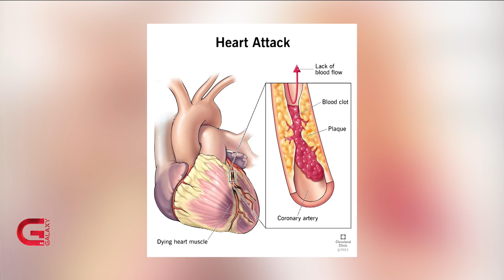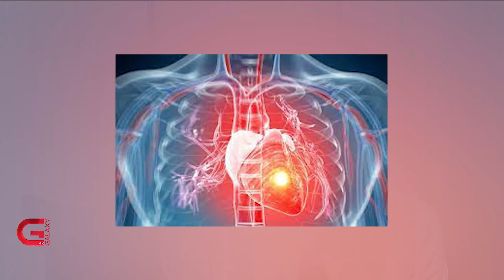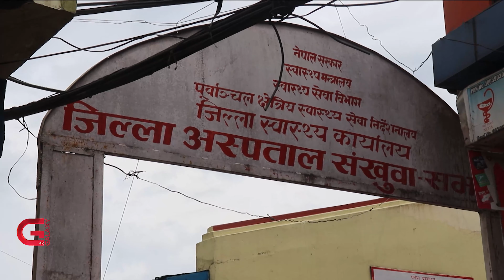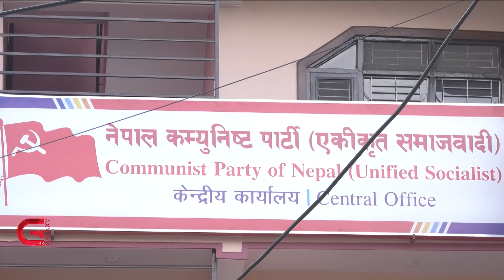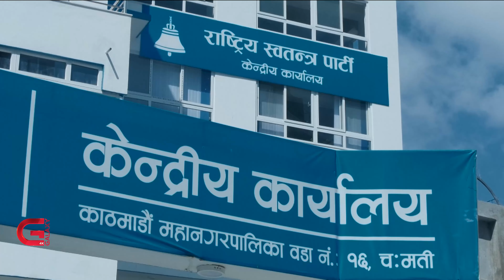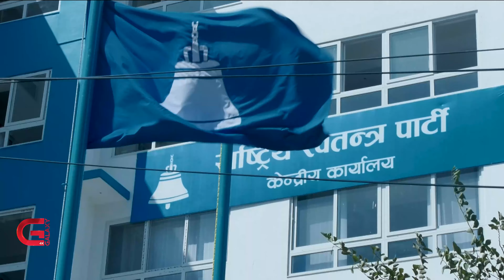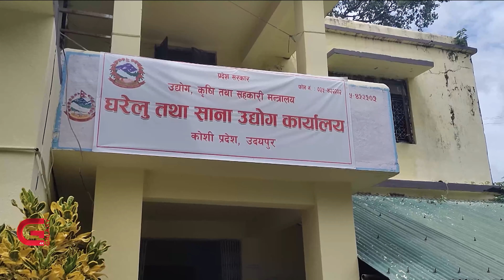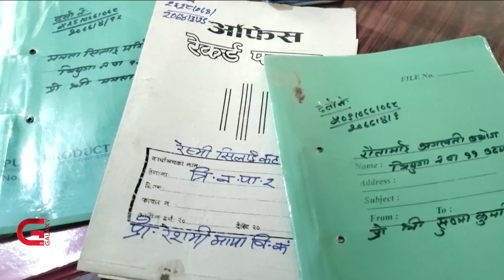नेम्बाङको बिदाइमा जनसागर । रास्वपामा २ करोड प्रकरण बल्झियो । पुरस्कार उधारो नराख्ने प्रमको वाचा ।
नेम्बाङको बिदाइमा जनसागर । रास्वपामा २ करोड प्रकरण बल्झियो । पुरस्कार उधारो नराख्ने प्रमको वाचा | Galaxy News Hour | Bhadra 28, 2080

• संविधान सभाका अध्यक्ष नेम्बाङको राजकीय सम्मानका साथ पशुपति आर्यघाटमा अन्त्येष्टि,
• पूर्वसभामुख नेम्बाङले संसदीय प्रणालीमा पुर्‍याएको योगदान अतुलनीय रहेको संसदको ठहर,
• राष्ट्रिय स्वतन्त्र पार्टीमा मन्त्री बनाउन कोर टिमलाई २ करोड तिर्नुपर्ने भनिएको अडियो प्रकरण फेरि बल्झियो,
• लिबियाको बाढीमा ज्यान जानेको संख्या १८ देखि २० हजार पुग्न सक्ने अनुमान,
• १९ औँ एसियाली खेलकुदमा सहभागी हुने खेलाडीहरूको प्रधानमन्त्रीद्वारा बिदाइ,